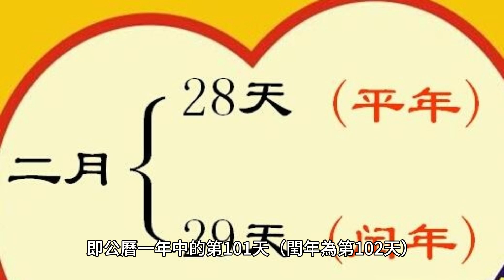4月11日：公曆一年中的第101天（閏年第102天），距年底還有264天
4月11日是公曆一年中的第101天（閏年第102天。）是4月11日。）是4月11日。根據公曆，距 2022 年 4 月 11 日為一年結束，還有 264 天。其中包括 2022 年 4 月 11 日，即公曆一年中的第 101 天（閏年為第 102 天），如下以及截至2022年12 月31 日（公曆一年的最後一天）的剩餘263 天。4月11日是公曆一年中的第101天（閏年第102天）。這也是儒略曆一年中的第 101 天（閏年第 102 天）和陽曆一年中的第 264 天（閏年第 265 天）。儒略曆中的4月11日是4月24日。這是因為儒略曆比公曆晚 13 天。所以，儒略曆的4月11日對應的是公曆的4月24日，也就是公曆一年中的第101天（閏年第102天），距離年底還有264天。距離儒略曆4月11日年底還有264天，相當於公曆265天（閏年266天）。這是因為儒略曆一年有365.25天，而公曆一年有365.2425天，導致兩個曆法相差10.25天。